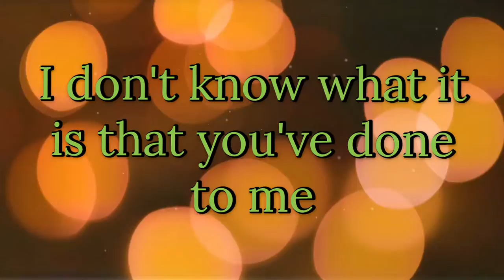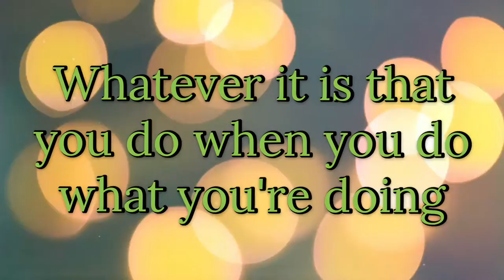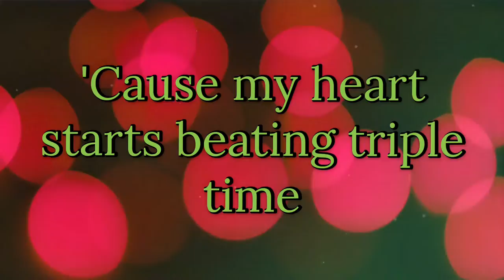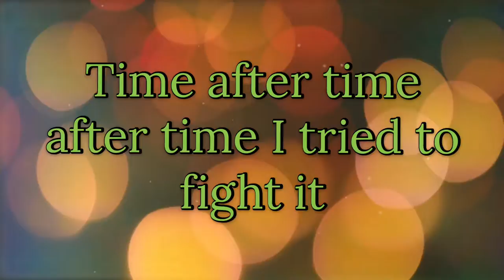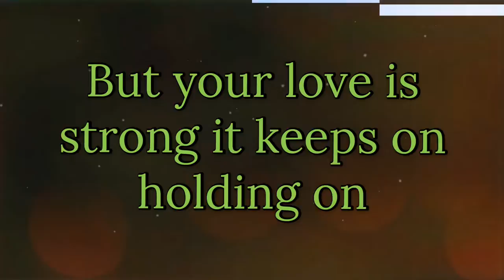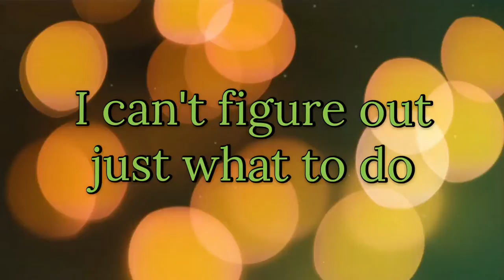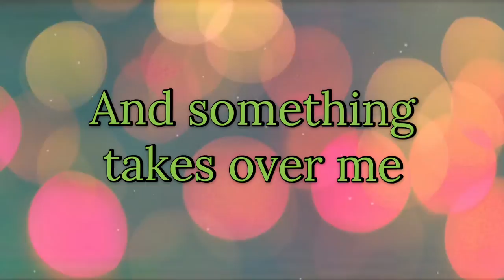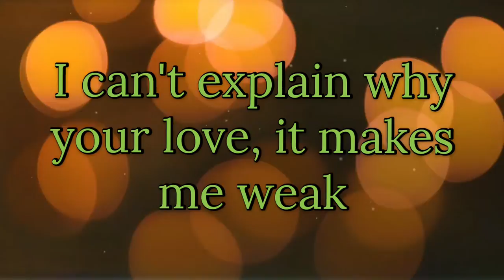Weak | Annie Green Cover | Lyrics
09. Undzi Dlayela Mali
19. Vasesi (Instrumental)